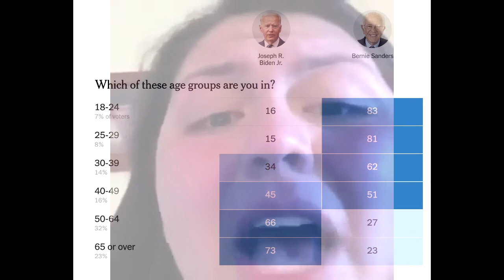Bernie Sanders Loses Again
losing big in super tuesdays